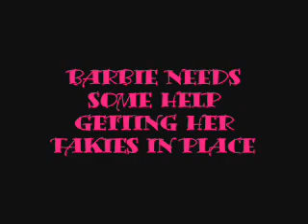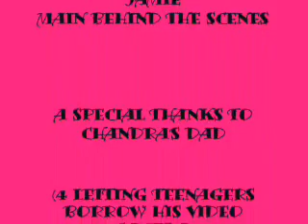Barbie Girl in Spanish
barbie girl by aqua was converted to spanish